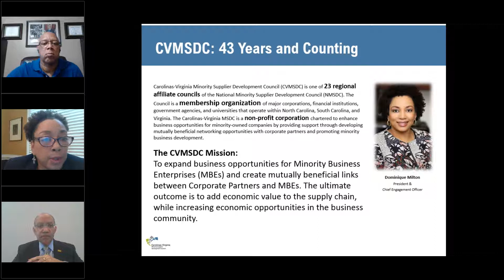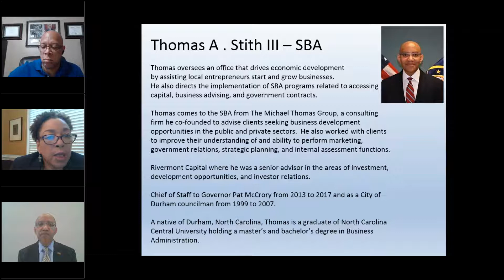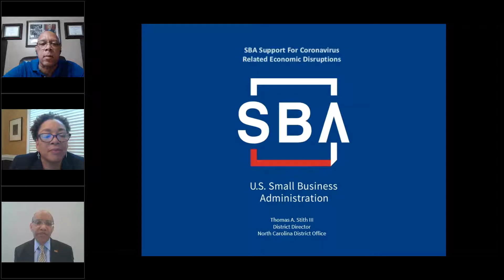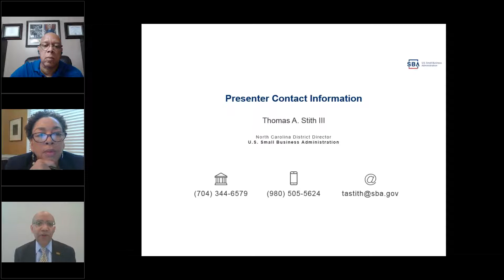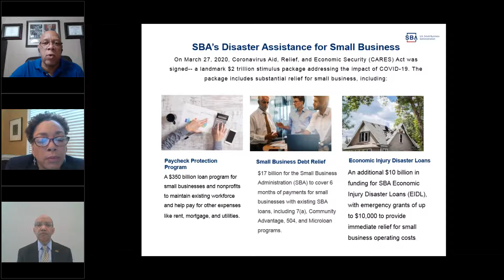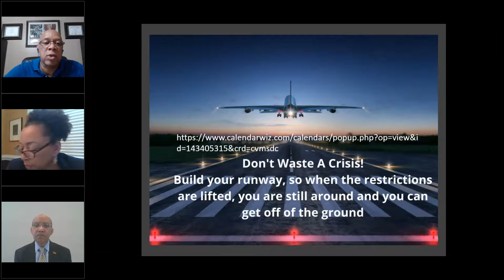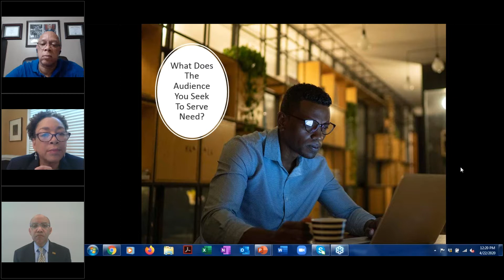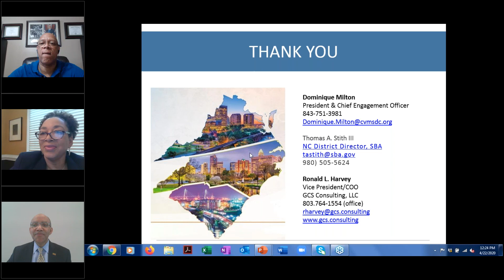CVMSDC Get Ready to Re Open!